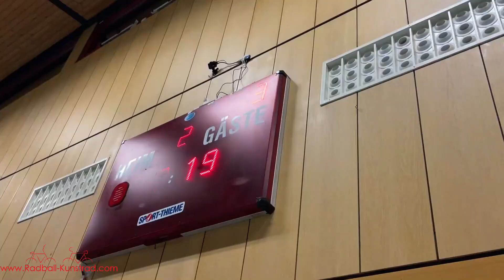Radball 2.Bundesliga Hardt - Gärtringen